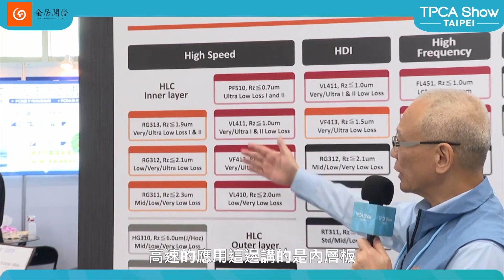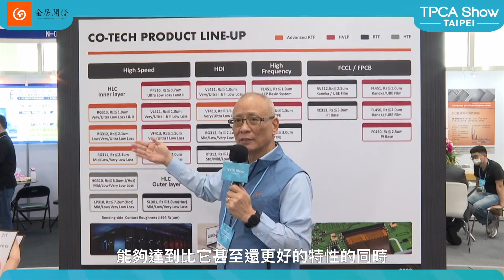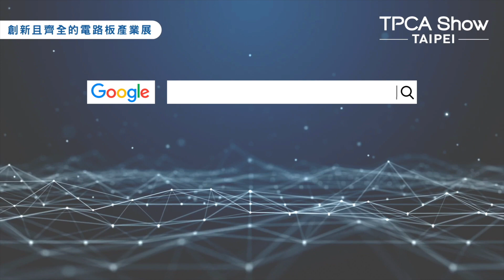【TPCA Show 精華】破壞式創新思維！高頻高速銅箔的應用｜金居開發股份有限公司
TPCA Show匯聚產業鏈亮點趨勢，最具前瞻性、可看性的專業交流平台！

TPCA Show 2023將於10月25日至27日在台北南港展覽館一館盛大舉辦！

今年展期將匯聚逾450個國際品牌、展出規模達22,000平方公尺、敬邀36,000名以上專業買主親臨現場。目前報名攤位已逾9成，敬請即早報名以保障參展推廣機會！